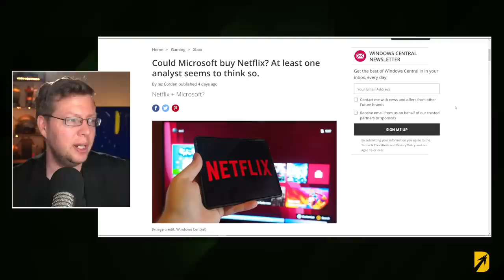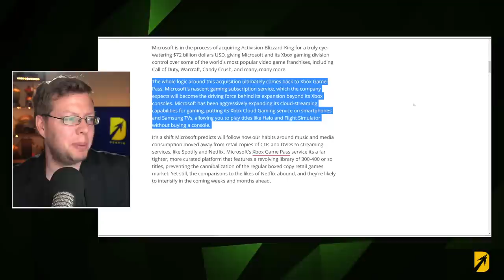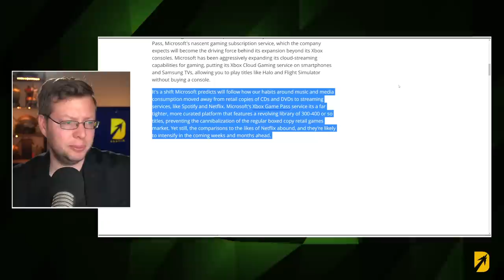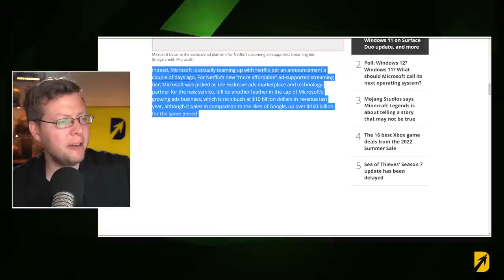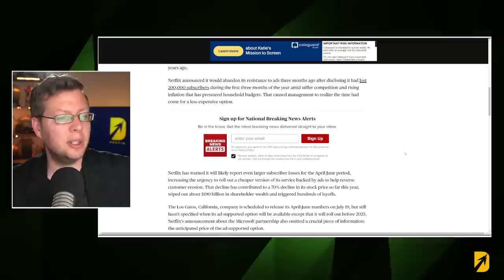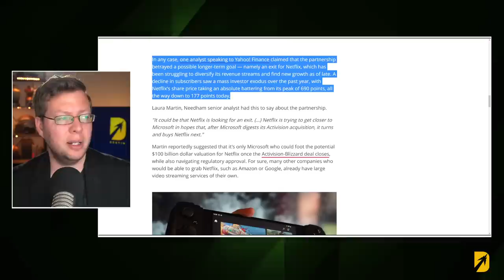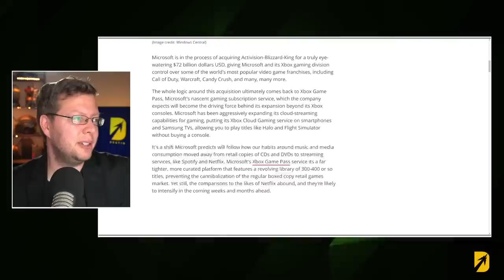Microsoft Buying Netflix? It Could Happen Says Analyst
The latest rumor is that Microsoft Buying Netflix could be a thing in the near future. While yes, the Netflix Microsoft deal went through and the Netflix and Microsoft partnership will be a thing in the near future, there is some speculation that big Xbox news today could be on the horizon. A Netflix Microsoft deal could be in the works according to a speculative analyst who thinks a Microsoft Netflix Acquisition could be possible. That would be huge for Xbox game Pass, and all Xbox news in the coming months if it aligns with the goals at Xbox as well.